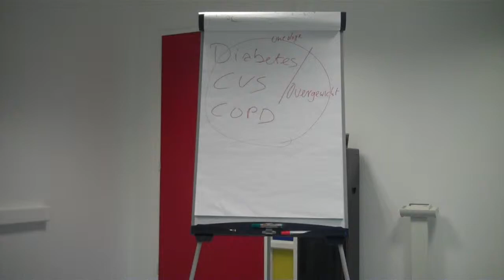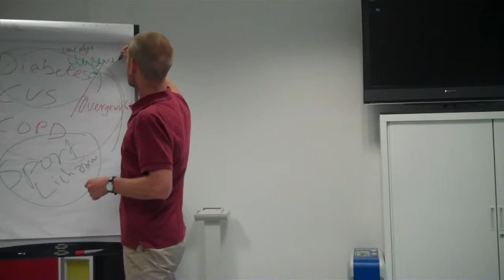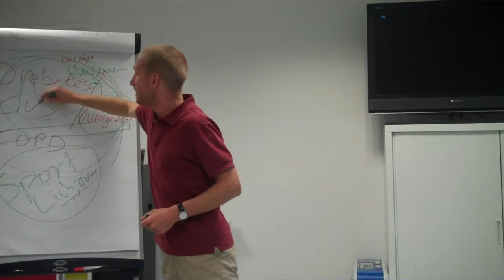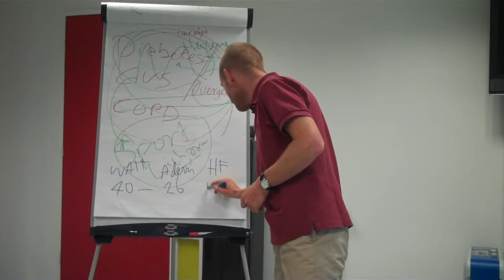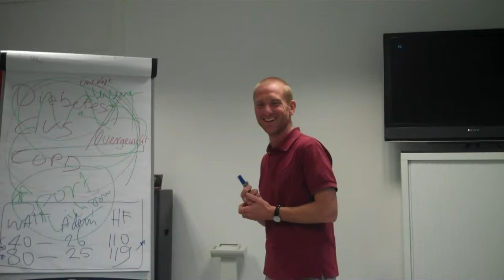Koen inleiding inspannings fysiologie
Stukje uit de cursus inspannings fysiologie